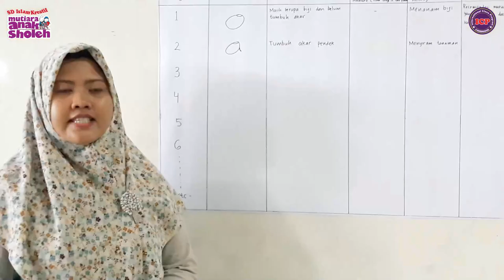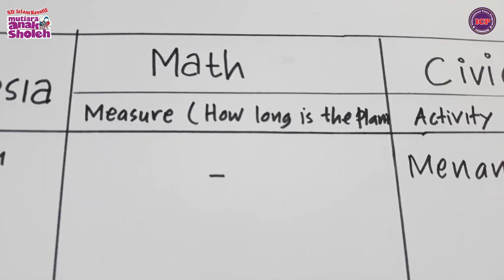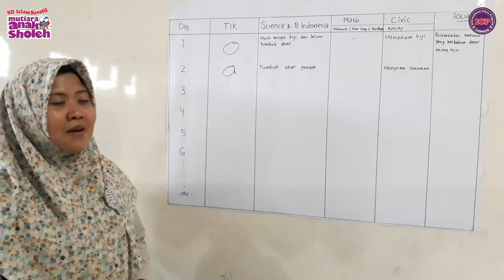PROJECT MENANAM BIJI KACANG HIJAU KELAS 1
Membuat project menanam biji kacang hijau.